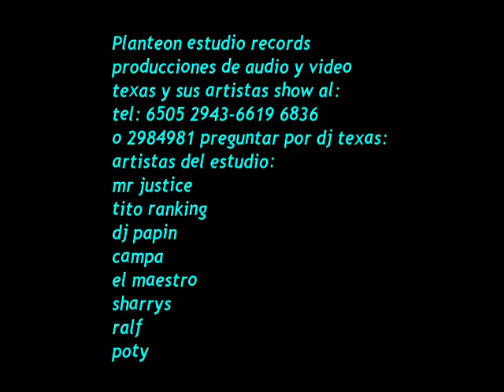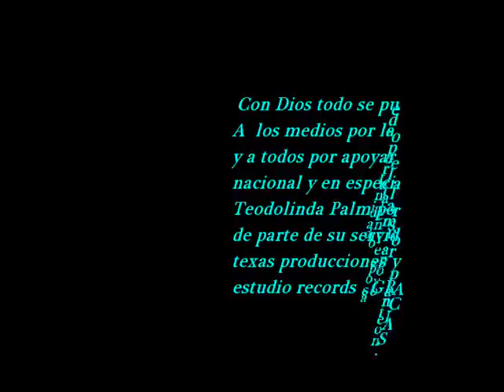voy a darme a la fuga mr justice